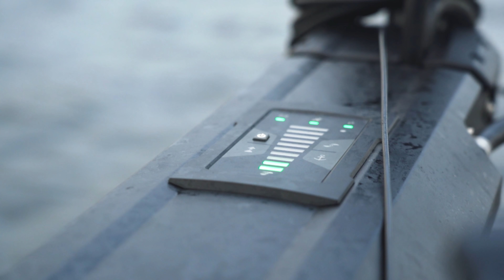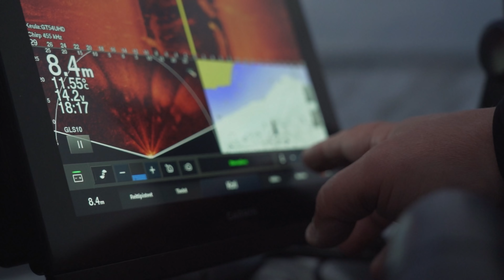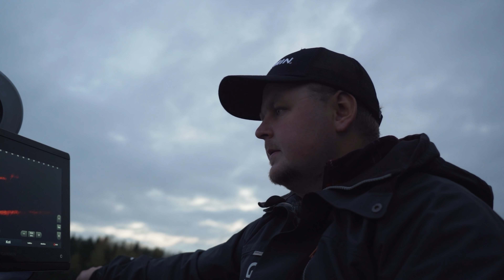EVERY PIKE COUNTS - FINAL - Episode 4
Every Pike Counts on Suomen näyttävin realitykalastussarja, jossa nimensä mukaisesti jokainen hauki merkitsee! Kilpailussa Suomen hauenkalastus skenen kärkinimiä ottaa toisistaan mittaa, tavoitteenaan kerätä mahdollisimman paljon "haukipisteitä" Hauet ovat pisteytetty koon mukaan: Mitä painavempi hauki, sitä enemmän pisteitä ropisee! Tämä kilpailuformaatti mahdollistaa monet eri taktiikat ja kalastustyylit, ja katsojat saavatkin vinkkejä ja niksejä kertaheitolla monesta eri näkökulmasta. Mutta ennen kaikkea tämä on parasta kotimaista kalastusviihdettä, johon on valittu Suomen valovoimaisimmat persoonat kivenkovalla haukiosaamisella!

5 TEAMS!
- Abu Garcia
- Garmin
- Lowrance
- Gator
- BKK

Produced, filmed and edited by Urpoerämies Productions.

Follow us on:
SoMe:

Credits:
Filming: Urpoerämies Productions
Editing: Jani Laitinen

Music in this video from epidemicsounds.com